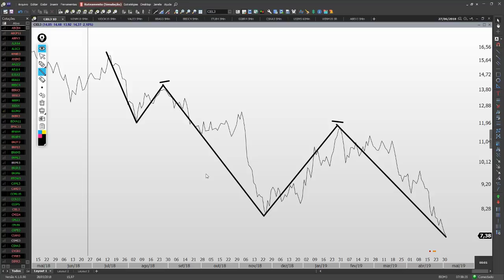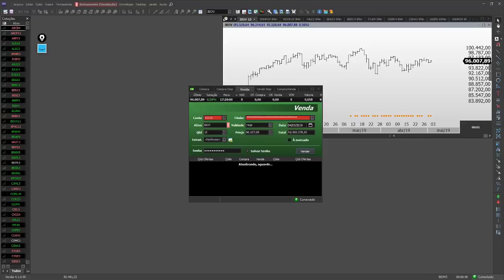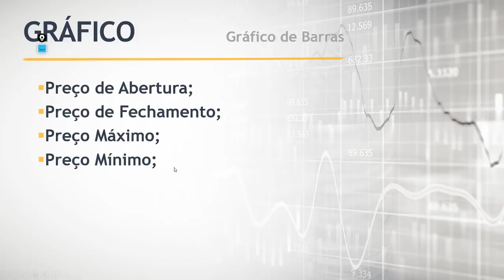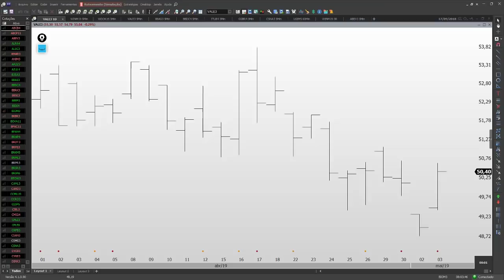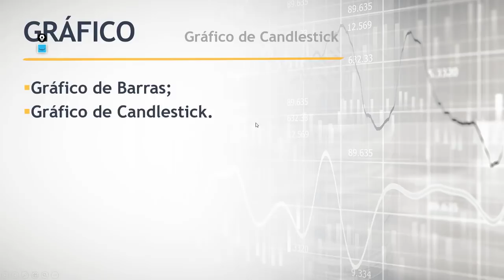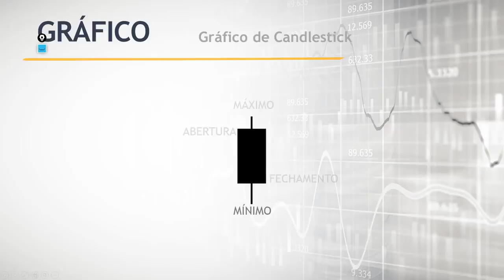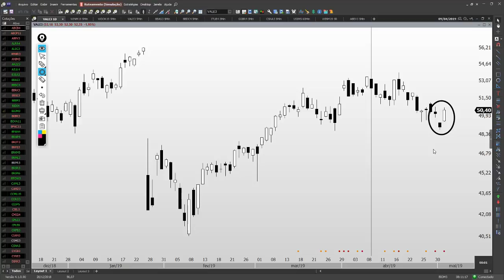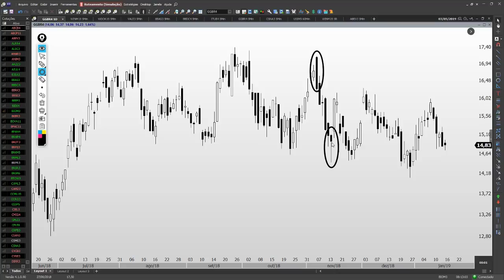🔴 Qual tipo de Gráfico utilizar para analisar Ações? Fala Mercado 15